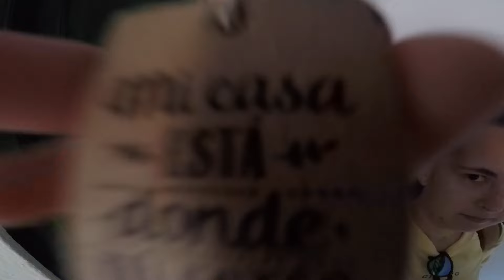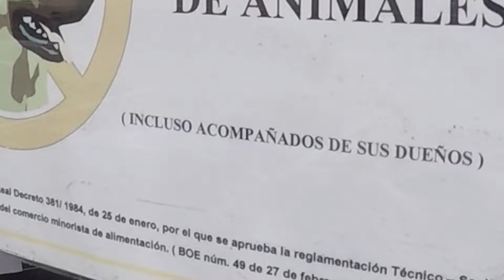ME MUDO, OTRA VEZ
Como siempre os dejo enlaces molones para pinchar aquí abajo gracias a los cuales podréis saber un poco más de mi vida, y cosas chachis que estoy haciendo últimamente.

Te recuerdo que puedes comentar, he incluso pedir algún tema, reto o cualquier majadería que se te pase por la cabeza.

Eh y si no estás suscrito... ¡HAZLO, HAZLO YA!

THE WAKE UP INITIATIVE (Yo participando en una serie)

UN BESOTE DE LOS MÍOS!!!